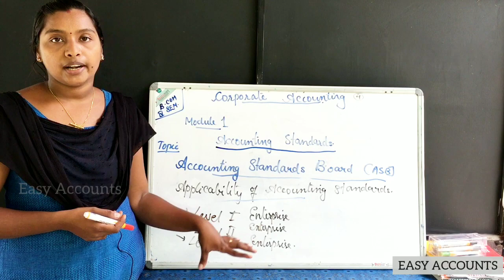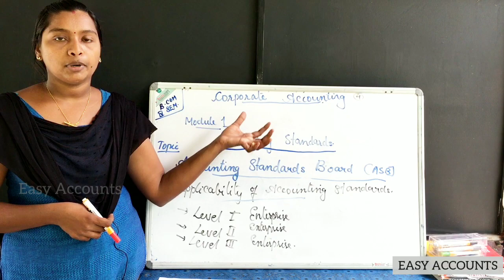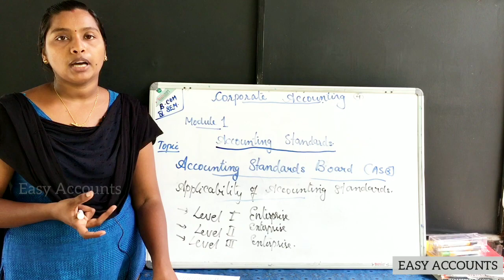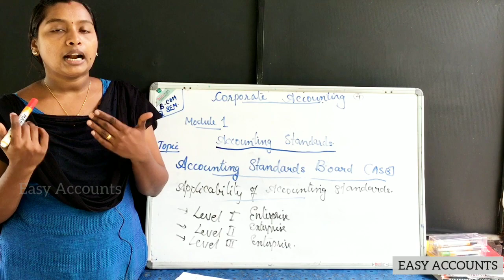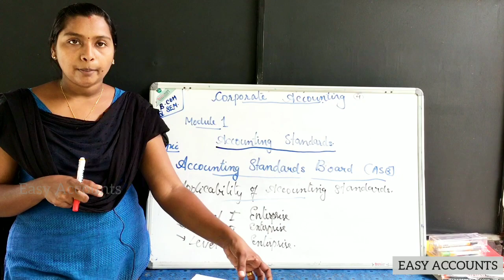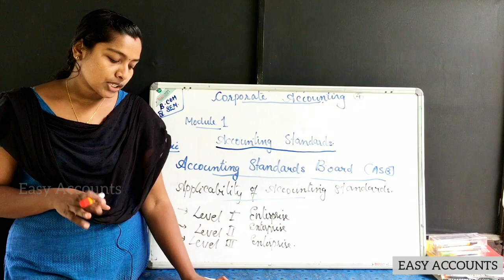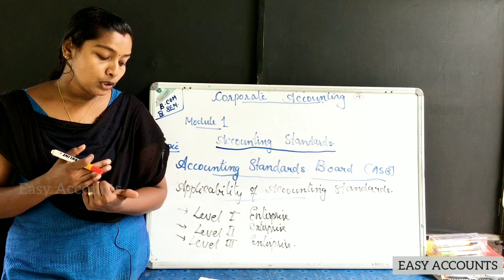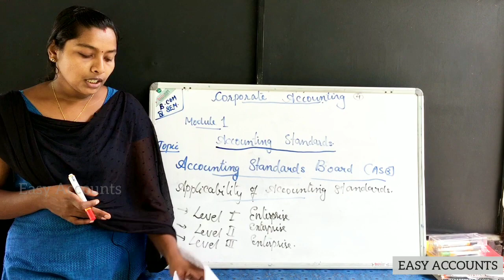Degree 4th Sem|Corporate Accounting |Module-1| Accounting Standards| (Part-4)|Easy Accounts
Degree 4th Semester | Corporate Accounting | Module-1 -(Part-04) | Accounting Standards | Applicability Of  Accounting Standards | Level-1 Level-II   Level -III  | Easy Accounts |

Class          :Degree 4th Semester
Subject       : Corporate Accounting
Module       :1 (Part-04)
Chapter      :Accounting Standards
Topic          :Applicability Of  Accounting Standards | Level-1 Level-II   Level -III

By,
Easy Accounts